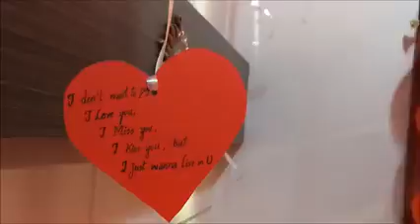Event Planner in Bareilly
Plane yours events for your Love one 😍
With Dhankar Business Group